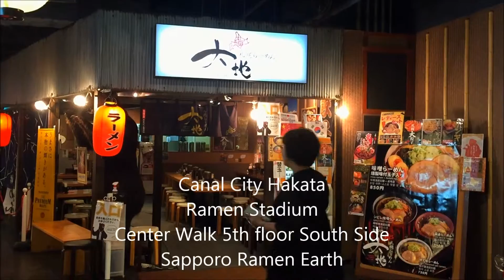Canal City Hakata Fukuoka Ramen Stadium Sapporo ramen Earth キャナルシティ博多 ラーメンスタジアム 札幌ラーメン大地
Canal City Hakata Fukuoka Ramen Stadium Sapporo ramen Earth
福岡市にあるキャナルシティ博多のラーメンスタジアム　札幌ラーメン大地で人気ナンバーワンの燻製味付玉子入り味噌ラーメンをいただきました。